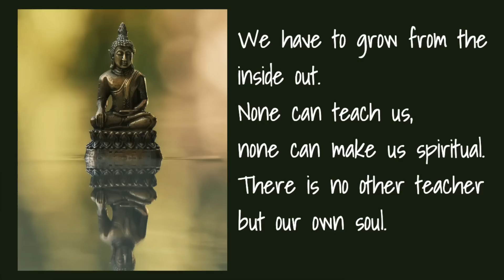PR card done for my parents - Gurudwara visit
Besabri se Intezaar tha, ab aa gya to meetha banana to banta hai - Gurudwara visit